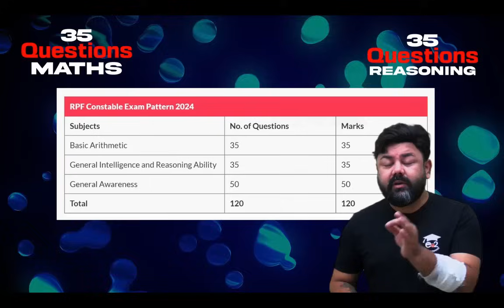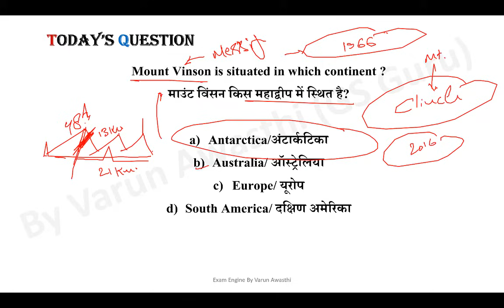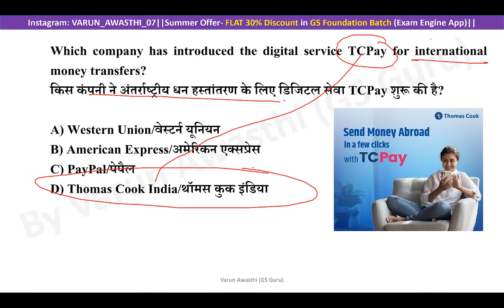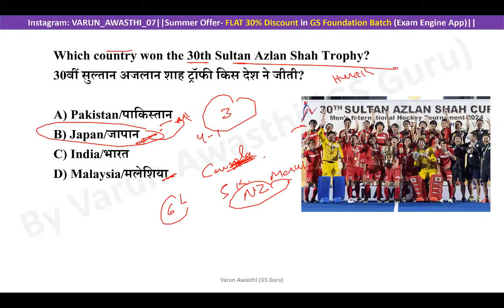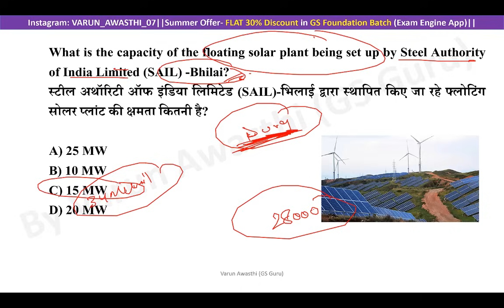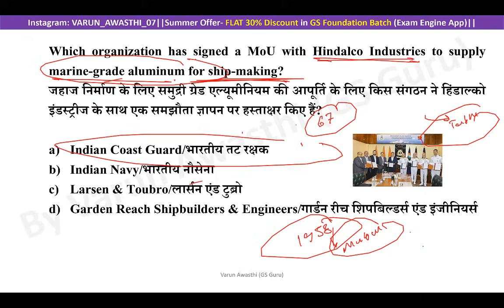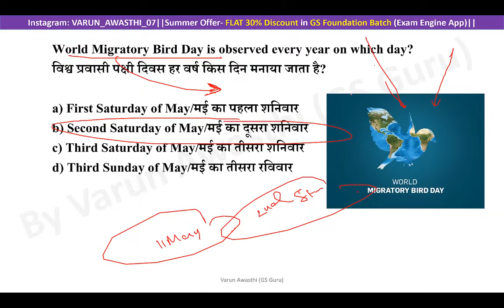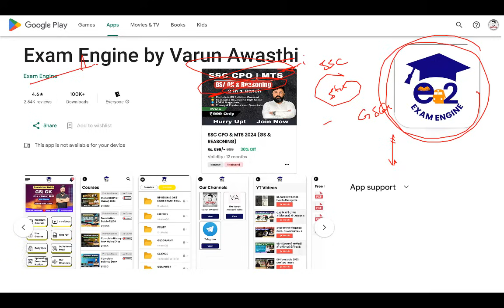13, 14 MAY 2024 | DAILY CURRENT AFFAIRS | STATIC GK | Current Affairs April 2024